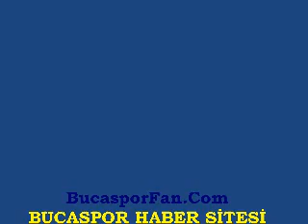Bucaspor - Antalyaspor Tribün Özeti